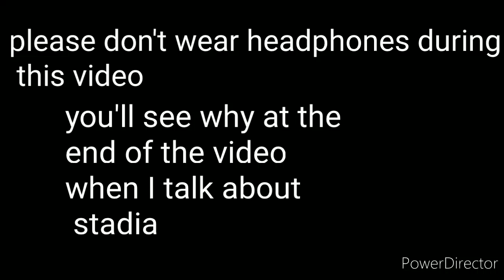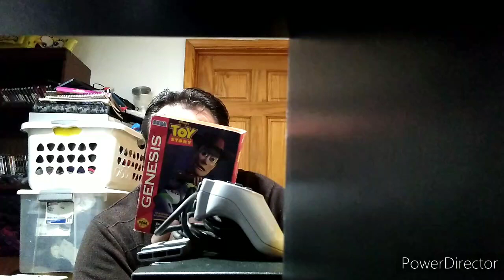Toy Story should of been on PlayStation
my old video on Beatles rock band

Toy story is available for Super Nintendo Sega Genesis Game boy and the PC